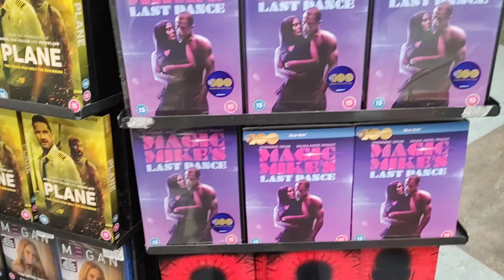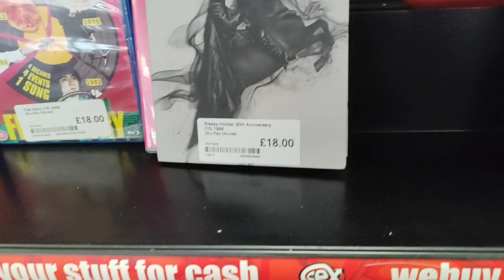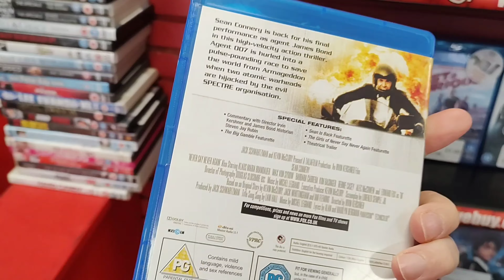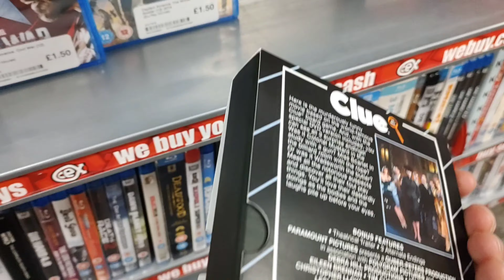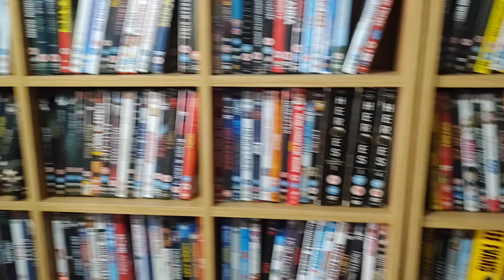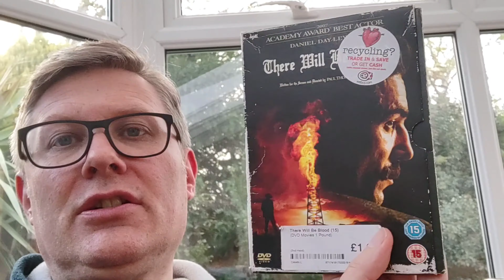BLU-RAY HUNTING WITH AJ AND CHRIS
Meeting up with Chris and AJ to do some Blu ray hunting.

Channel Links